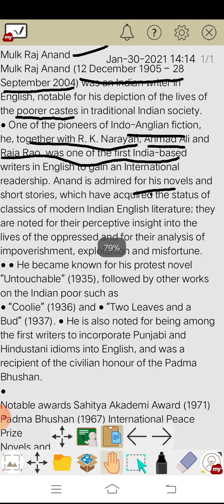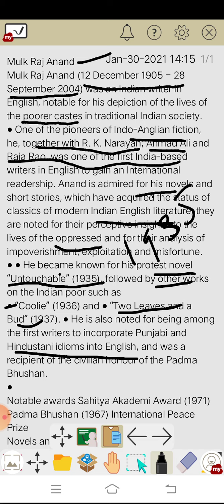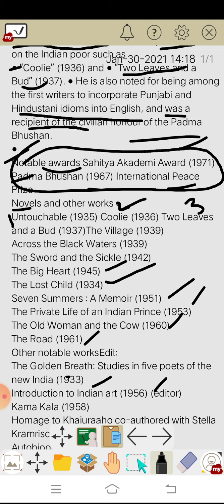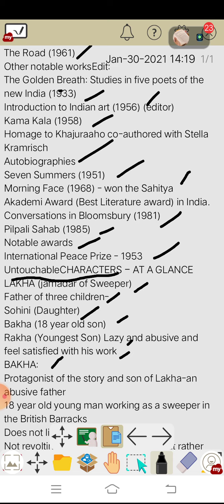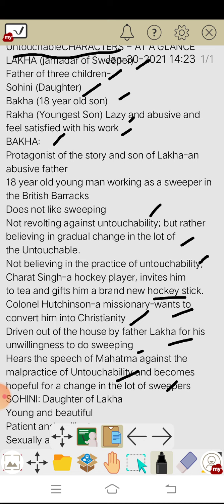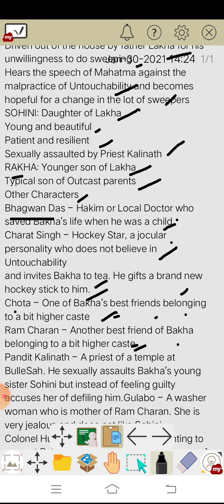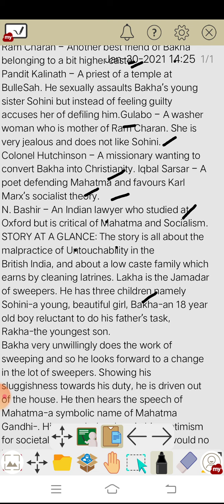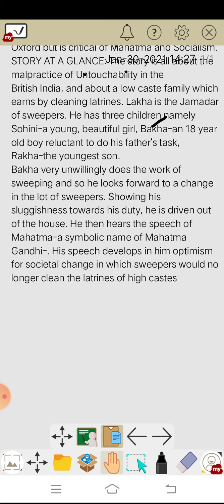Mulk Raj Anand Indian Eng writer